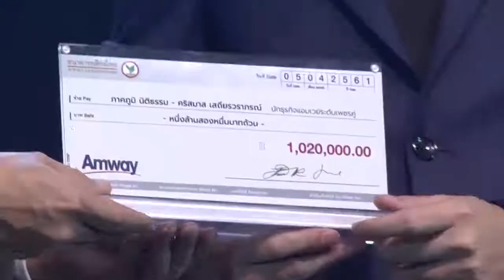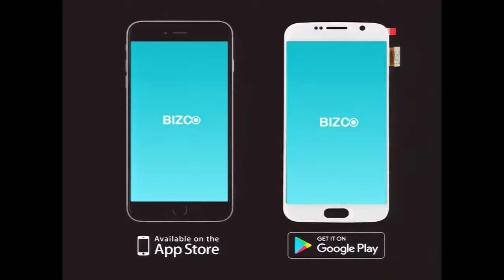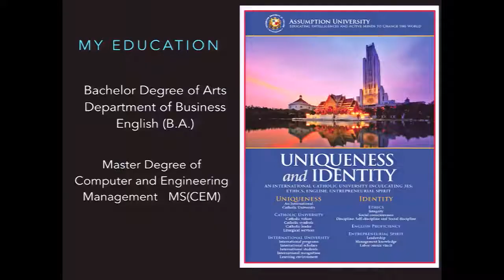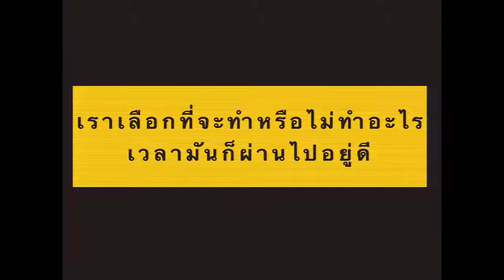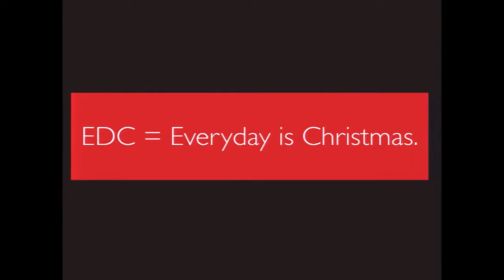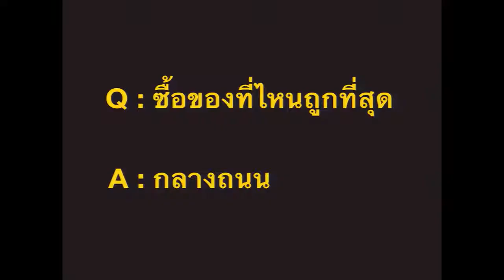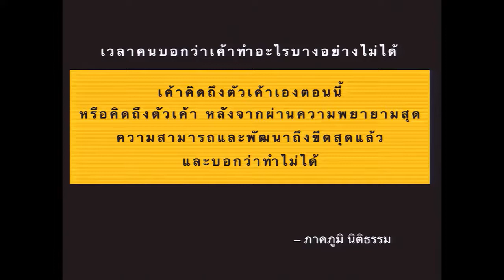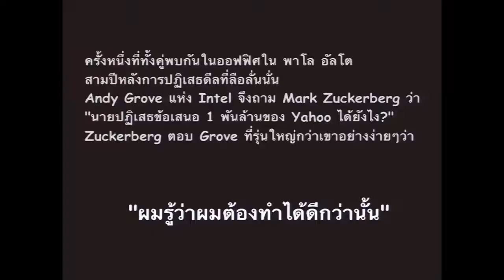พิธีมอบเข็มเกียรติคุณนักธุรกิจแอมเวย์ระดับเพชรคู่ คุณภาคภูมิ นิติธรรม และ คุณคริสมาส เสถียรวราภรณ์